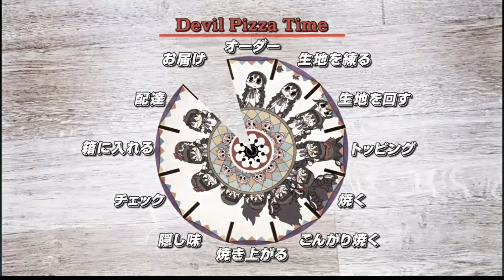【マギアレコード】悪魔ほむらちゃん【変身動画】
BGMの差し替え又は消し込みを行います。